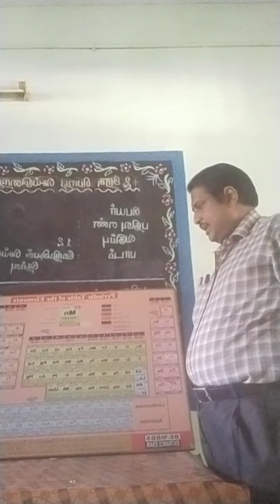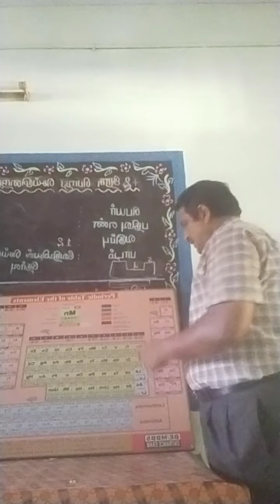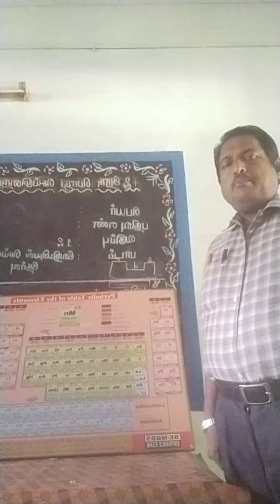periodic classification of Elements